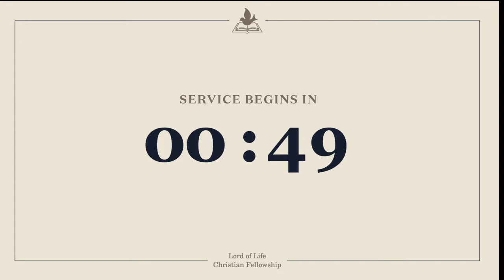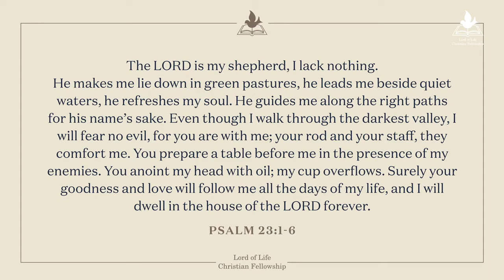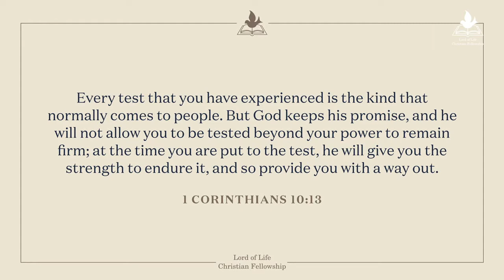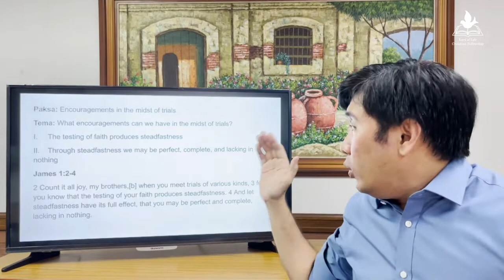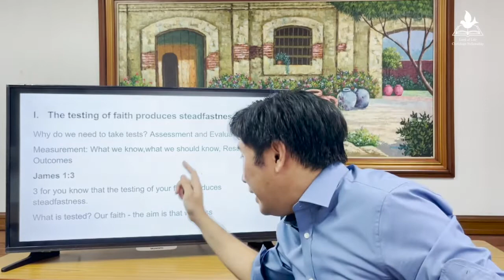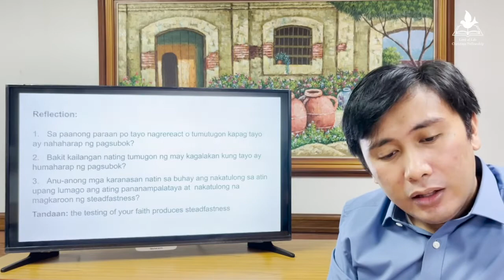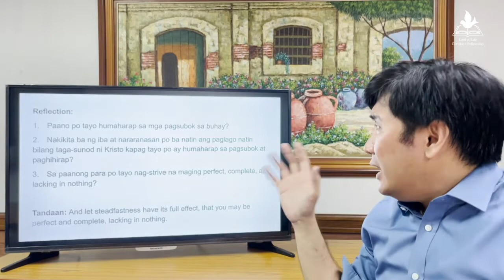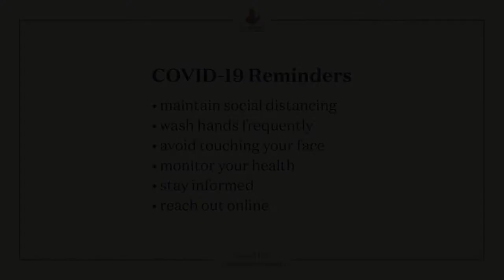LOLCF Worship Service - February 27, 2022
Lord of Life Christian Fellowship worship service on February 27, 2022.

Speaker: Kenno Caballero
Topic: Encouragements in the Midst of Trials